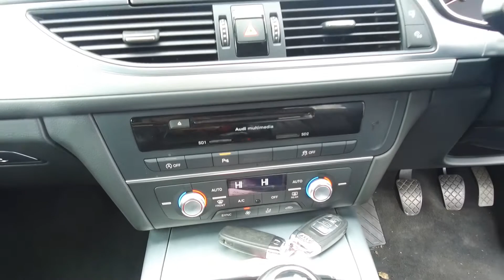2015 Audi A6 Estate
Or see our full range of cars.